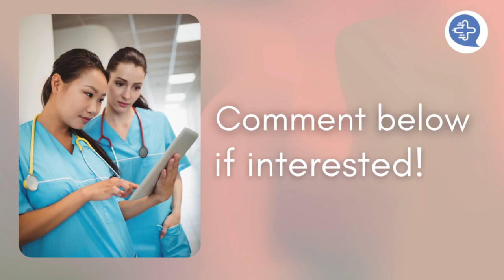🔥LVN/LPN needed in Peterborough, New Hampshire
$250 per shift!

Same day pay!